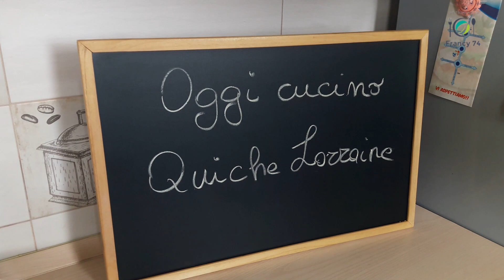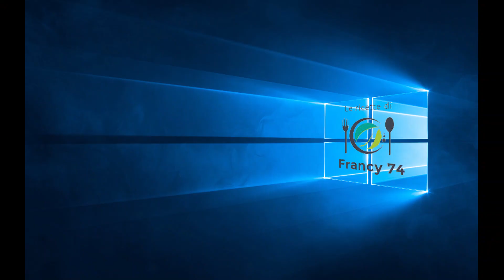QUICHE LORRAINE 🍪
*** link utili ***
DSLR Nikon D5300
Cam Panasonic cam
Smartphone Samsung A51
Set luci
Microfono MM-1 Boya
Microfono Rode VideoMic
Gorilla POD
GoPro 8 Action cam

Planetaria Kenwood
Robot da cucina Bosch
Piastra induzione
Forno Electrolux
Frullino Moulinex
Termometro cucina
Piano cottura
Kit accessori pasticceria